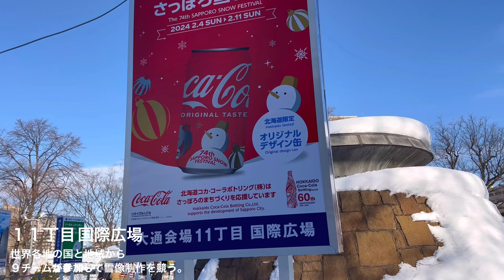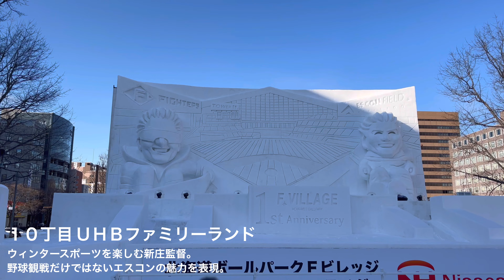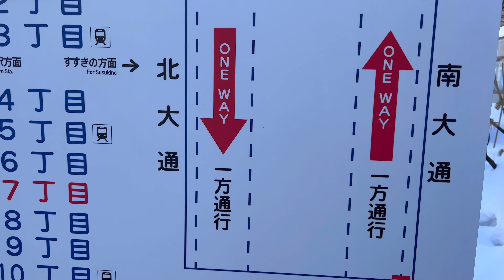札幌市民だけどさっぽろ雪まつりに行ってみた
さっぽろ雪まつりに行きました。
西側から回ると比較的空いていました。

00:00オープニング
01:24 10丁目
02:55 9丁目
04:26 8丁目
05:35 7丁目
07:16 5丁目
08:38 4丁目
11:38 プリンスホテル

▼note
私のこと。いろいろ書いてます。

▼だんご商店
好きなものを売っています。